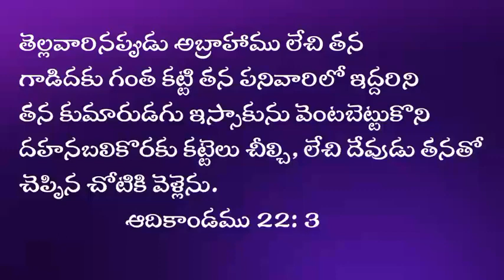May 27 || today's promise || word of God || daily bread